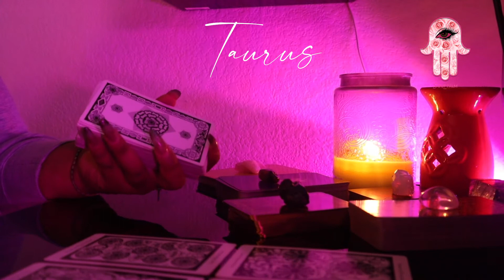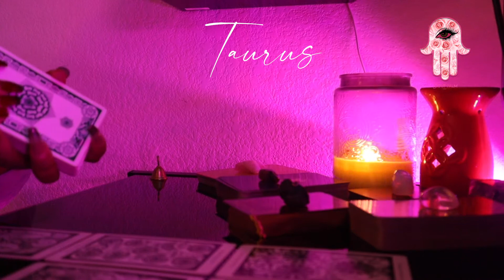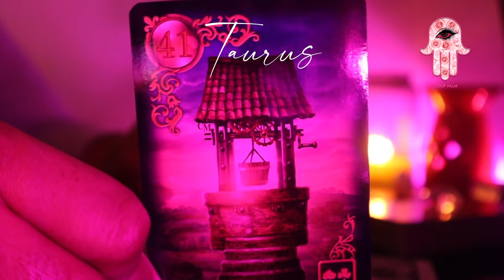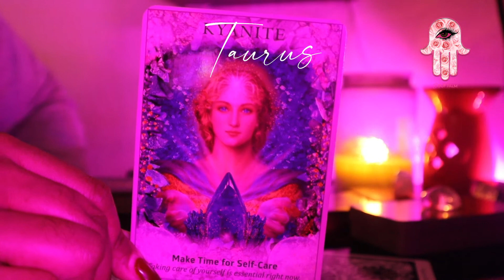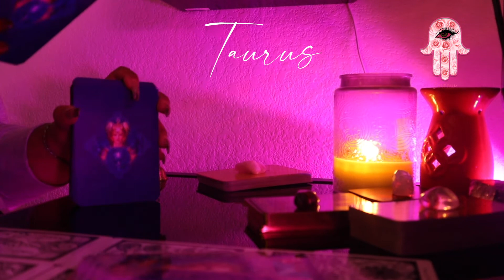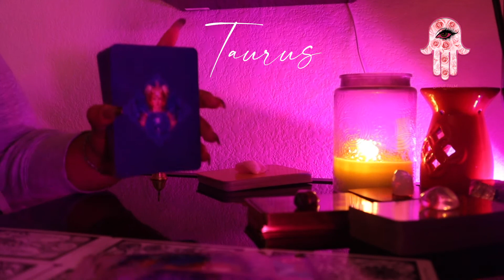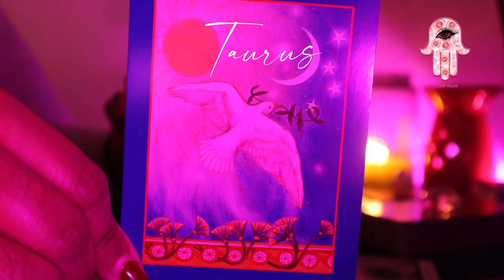Take That Job Taurus! December 2020 Monthly Tarot and Energy Reading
Greetings Taurus!  Here is your monthly reading for December 2020.  Remember time is fluid and this energy can be for the past present or future.  I pray you all have a dope day!